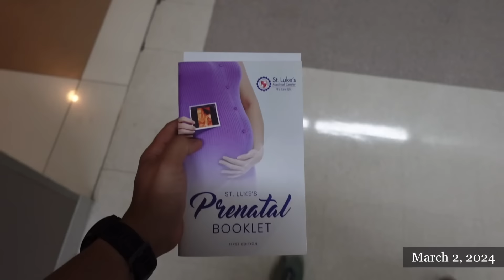WE’RE PREGNANT! 🥹 | Joyce Ching